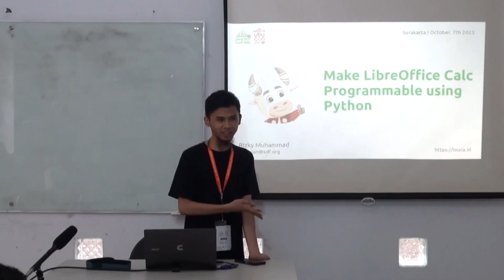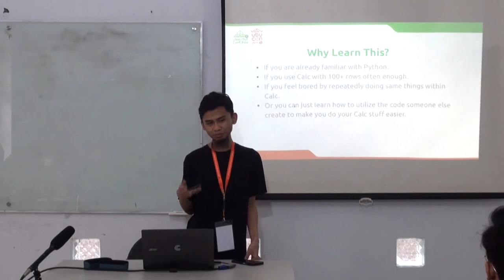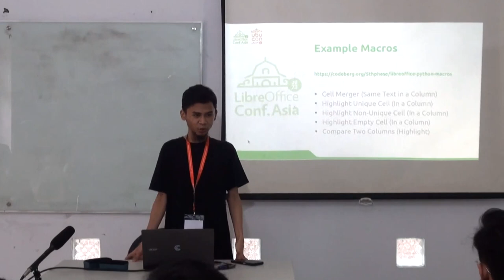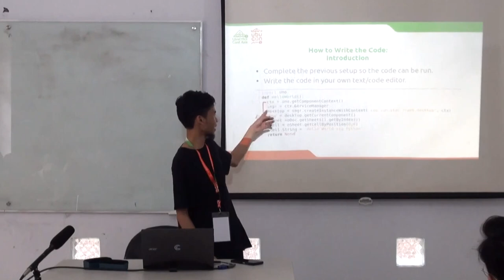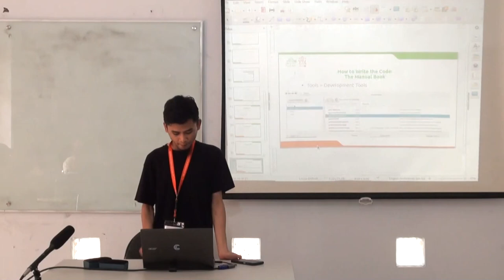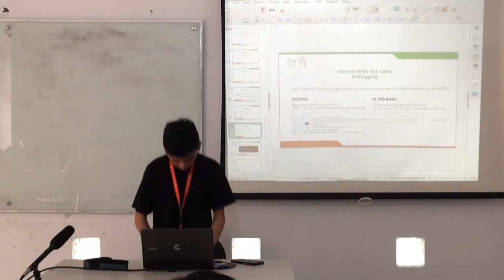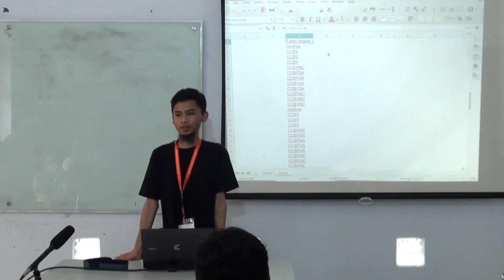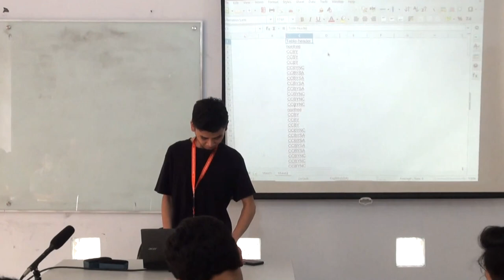Make LibreOffice Calc Programmable using Python by Rizky Muhammad